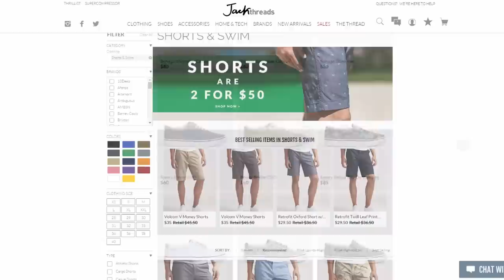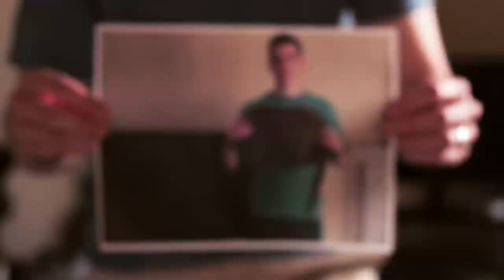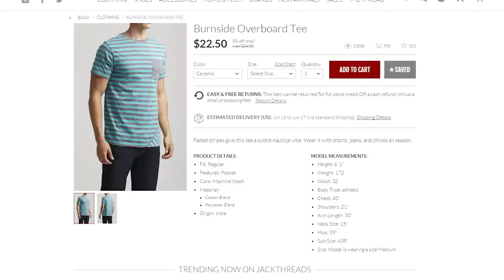HOW TO GET MY STYLE!